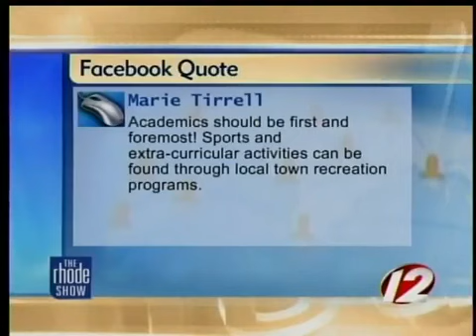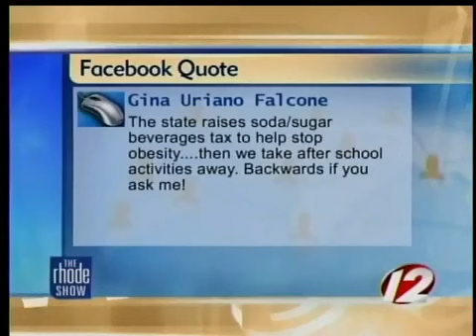West Warwick cuts all after school programs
West Warwick expects a large crowd at tonight's town meeting, which is being held for parents to discuss their opinions on after school program cuts, including sports, pep rallies, band, clubs, and other events taking place after school hours. The school committee cites the 5% budget cut made by the West Warwick town council as the reason for this decision.